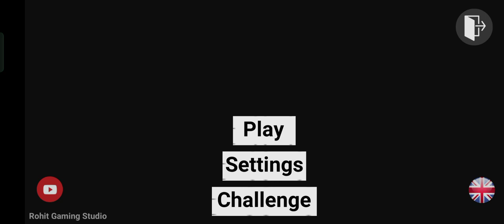Indian Bike Driving 3D // Motorcycle Wala Game // Episode 01 2023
indian bike number bataiye

indian bike driving game ki video

indian bike driving 3d game ki video kaise banaye

indian bike driving 3d game mein

indian bike driving 3d game ka new update

indian bike gaming

indian bike gaming number

indian bike gaming 3d

indian gaming

indian games video

india games

indian games for android

indian games for android high graphics

android games

gaming for android

online games

indian games for android offline

best indian truck game for android offline

best indian truck driving game for android

games like ets2 for android

games like mudrunner for android

games

indian famous games

india most popular games

india most popular game in mobile

indian driving open world cheat code

woo jong game

Sindh TV Gaming